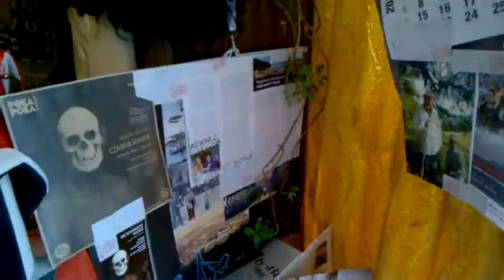DAMY RADĘ,GDY MAZUR ZA DORADZANIE NA STRONĘ PEPICZKÓW PRZEPĘDZIMY I PO LICHWIE!!!